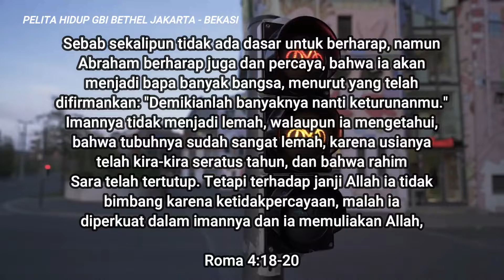Pelita Hidup 26 Februari 2022 "Memelihara Pengharapan di dalam Kristus"